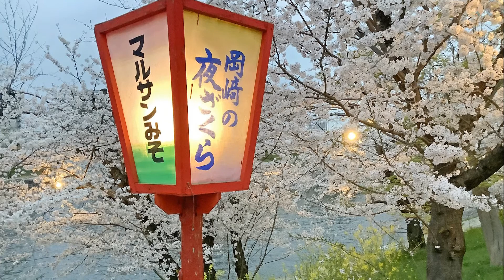「おつとめ大変ご苦労様でした」｜小さめな旅・特別箸休め編(098)｜2022.04.025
年度末で、定年・早期・自己都合、諸事情で退職された方も多いと思いますが、
何はともあれ、お疲れ様でした！